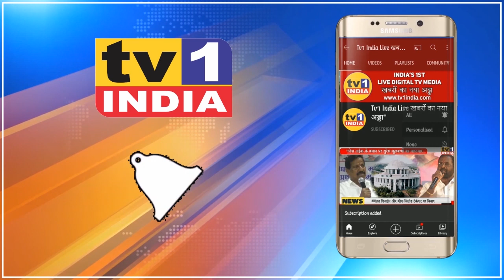NM Airport के लिए JRD टाटा का नाम सुझाने पर मचा बवाल | प्रकल्पग्रस्तों ने कहा-तीसरा नाम साजिश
नवी मुंबई इन्टरनेशनल एयरपोर्ट को दिबा पाटिल या बालासाहब ठाकरे किसका नाम दिया जाए इस बात को लेकर अभी आंदोलन खत्म नहीं हुआ है इस बीच एयरपोर्ट के लिए जेआरडी टाटा के नाम का सुझाव सामने आने से नया बवाल पैदा हो गया है. मीडिया रिपोर्ट के मुताबिक जेआरडी टाटा का नाम टाटा परिवार ने सुझाया है हालांकि स्थानीय प्रकल्पग्रस्त नवी मुंबई एयरपोर्ट पर सिर्फ अपने मसीहा लोकनेता दिबा पाटिल का ही नाम चाहते हैं.